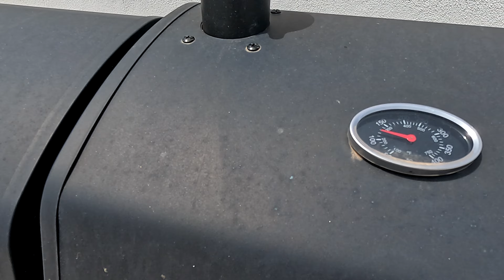We smoke Beef brisket in Torrevieja | La Siesta Park update | Episode131 | Bobs allotment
Our second attempt at smoking meat on the BBQ we bought from Lidl Spain- this time a 3kg piece of Beef Brisket from Rios butchers, on the poligono in Torrevieja.

Many of the catering establishments, bars and restaurants use Rios as their butchers.

We mentioned our website- you can search through the majority of our back catalogue by keyword (work in progress) and we also mentioned affiliate links which will appear on the description of videos over time (for accommodation and experiences)

We visit Bar Quick in La Siesta, show the latest on Bob´s garden, and of course- the slow cooked smoked brisket with Dauphinoise potatoes.

We finish off with some more drone footage showing progress of the park in La Siesta, Torrevieja.

Search through all of our back catalogue!